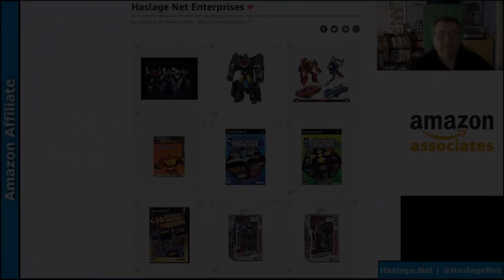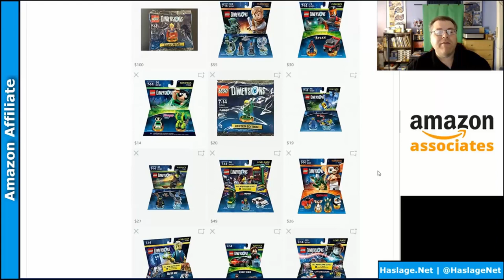Transformers: Optimus Prime & Ultra Magnus Toy Connection | HNE Games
- Today, we check out three generations of Optimus Prime and Ultra Magnus Transformers toys and how they have remained connected in design since the beginning.

Have you missed a video in the HNE Games video series?

Help support our efforts by clicking the URLs below!